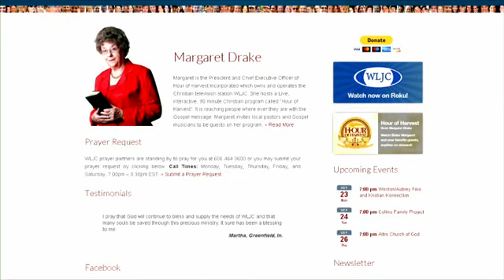2/25/20 Hour of Harvest featuring Eternity Bound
Musical guests Eternity Bound join host Margaret Drake to share the Gospel